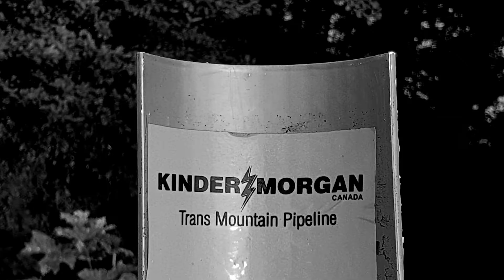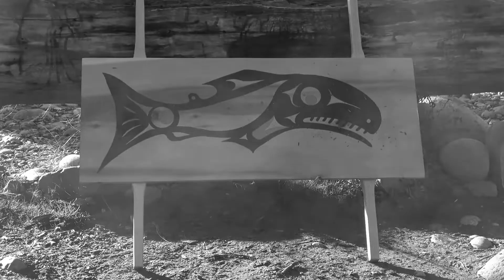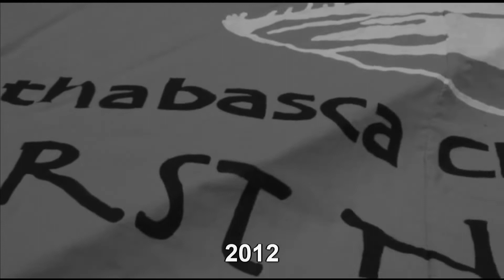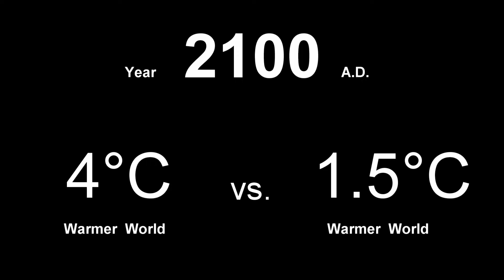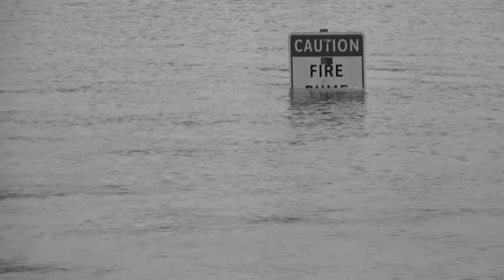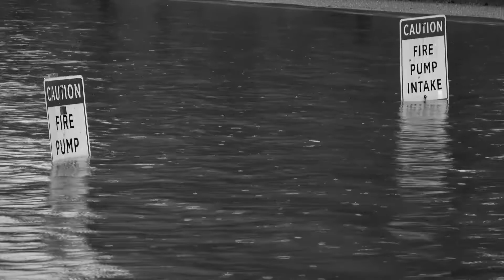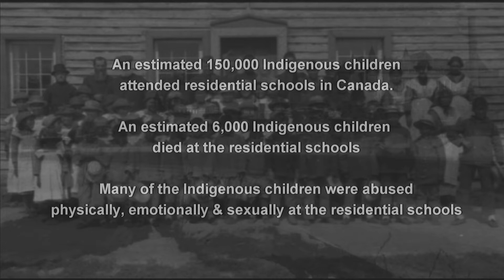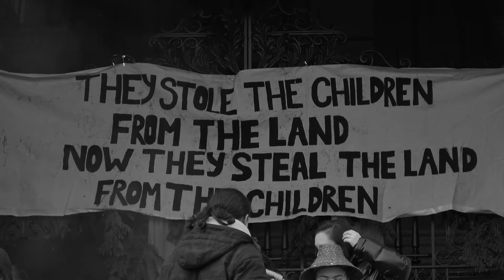Trick or Treat 2012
In 2012 a group of youth was trick-or-treating in Ottawa, Ontario. The youth demanded the government putting resources to mitigate climate change, not subsidizing the fossil fuel industry.

Eight years later greenhouse gas emissions continue to grow. Monster wildfire, super hurricane, extreme heat, prolong drought and other extreme weather events become the new normal.

A new generation of young peoples rises up to fight for a livable planet, a just world, and for future generations. They appeal to the adult world to change the current dangerous climate trajectory. They protest, they litigate to force the governments to cut the greenhouse gas emissions in order to avoid the catastrophic climate change before it is too late.